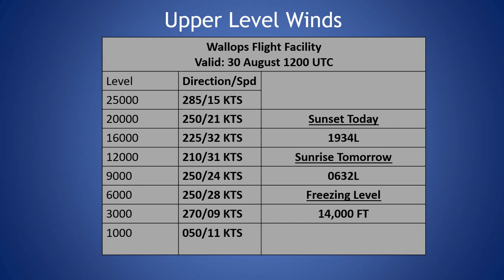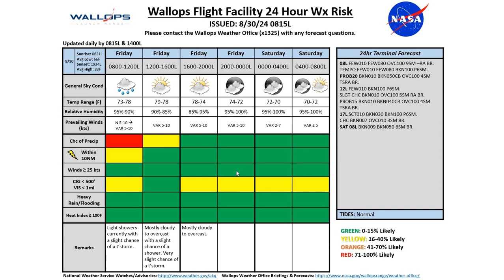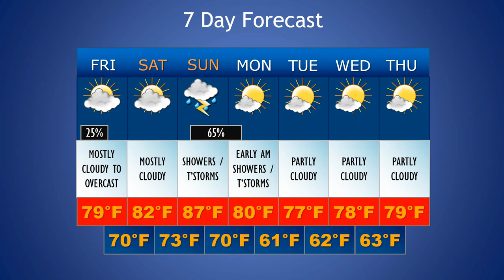Daily Wallops Island Extended Weather Briefing August 30th 2024